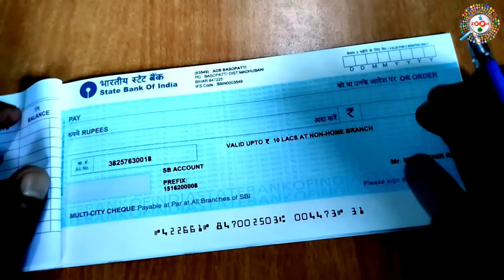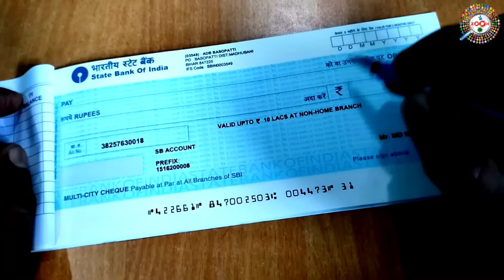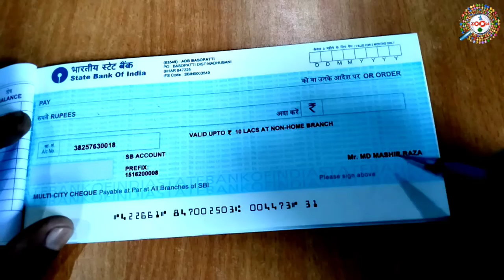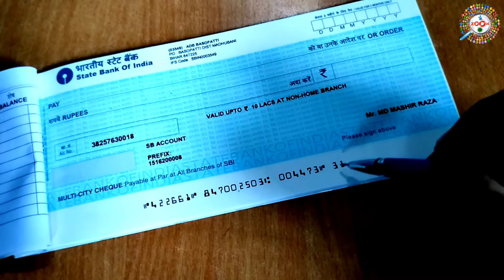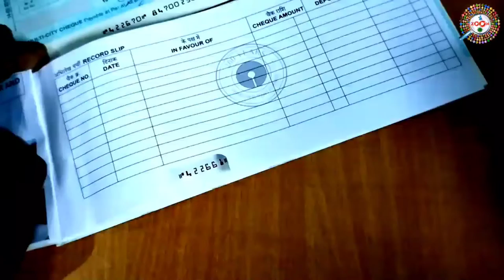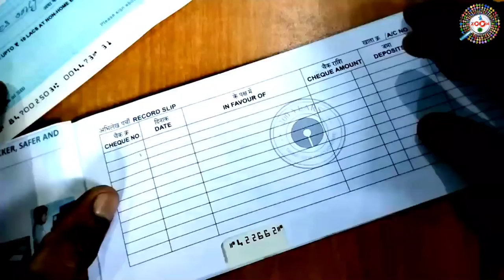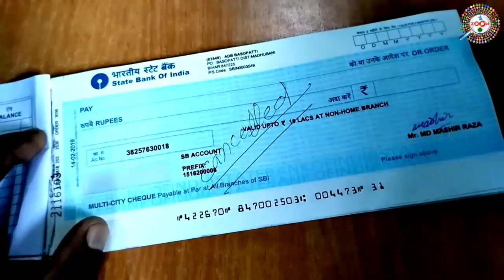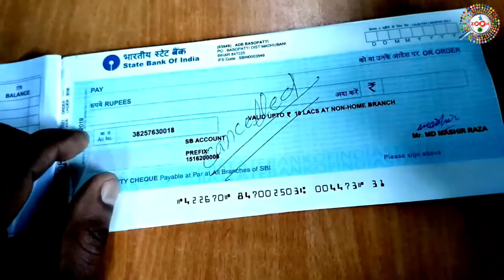How to Fill Cheque Correctly - चेक भरना सीखिए | कैंसिल चेक क्यो लिया जाता है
A cheque, or chec, is a document that order a bank to pay a specific amount of money from a person's account to the person in whose name the cheque has been issued. The person writing the cheque, know as the drawer, has a transaction banking account where their money is held

in this video you will know that how to fill a cheque.You can withdraw amount using cheque. And anyone can misuse your cheque so fill check carefully.

On cheque you have to give a data. And cheque will remain valid till 3 month after  that date. Fill payee name and after that fill amount in words and numeric.
Make a sign and cheque is ready to cash.

Dosto is video me mai aap ko dekhaya hu ki cheque kaise bhara jata hai,mai aap ko is video me detsil se cheque ko bhar ke dekhaya hai ki cheque kaise bhara jata hai aur cancel cheque kya hota hai,aap ko ye video dekhne ke baad koye aur video nhi dekhna parega cheque bharne ka,aue mai aap ko ye bhi bataya hu ki cancel cheque cheque kya hota hai,dosto agar ye video accha lage to video ko like kare aur agar aap mere channel pe naye hai to channel ko subscribe kare,kyou ki mai apne channel par roj naya-naya video roj upload karta hu us ka notification aap ko turant mil sake.

Tsgs: How to Fill Cheque Correctly,bank cheque,how to write a cheque,fill cheque,cheque kaise bharte hai,cheque kaise jama kare,cheque kaise deposit kare,cancel cheque kya hota hai,cancel cheque kaise banaye,cancel cheque kyu late hai,cheque kaise bhare,how to fill bank cheque in hindi,bank cheque kaise fill kare,finance news,technology news,tech,cheque bharna,bank cheque bhare,cancel cheque,zoom,taza khabar,engineer raza,raza,engineer,cheque data validity,cheque kaise use kiya jata hai,cheque se paise kaise nikale,cheque se paise kaise nikala jata hai,cheque sahi se kaise bhara jata hai,cheque kya hota hai,cheque se amount kaise withdrawal kaise kare,bank,check,cheque,check se paise kaise nikale,check kaise bhara,cancell check kya hota hai,check kaise bhara jata hai,check ka use kaise kare,चेक भरना सीखिए,कैंसिल चेक